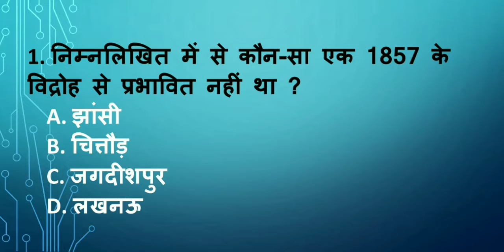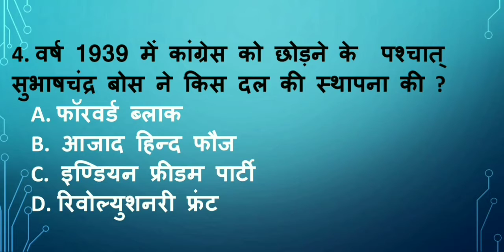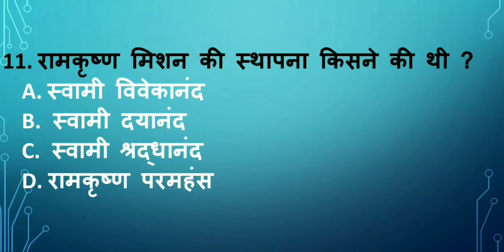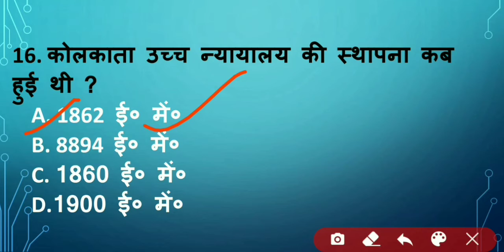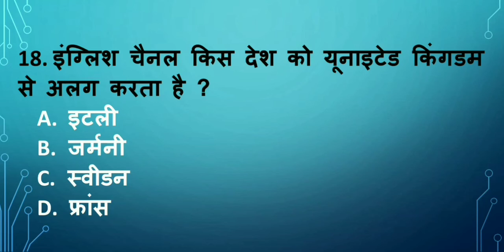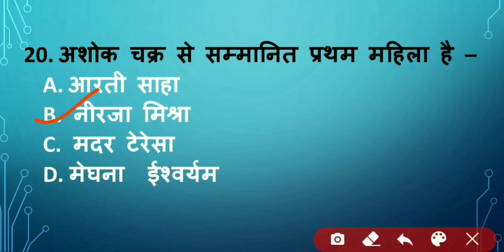JSSC/JPSC/RAILWAY/GROUP D/GENERAL SCIENCE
JSSC/JPSC/NTPC/GROUP D/GENERAL SCIENCE

Hi,
 Welcome in our channel EDUCATION WITH BK...
Here provide all subject question of competitive exam.